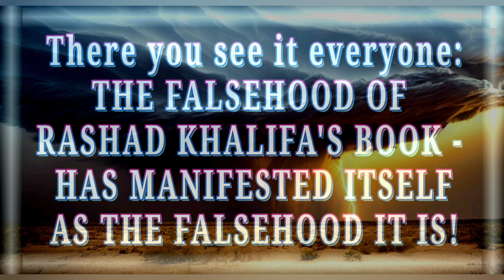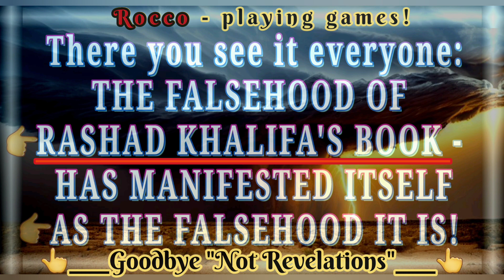Rocco's - Rashad Khalifa's GOD & BOOK!